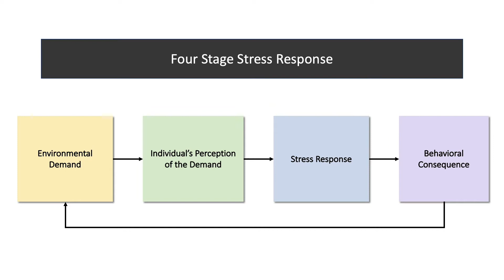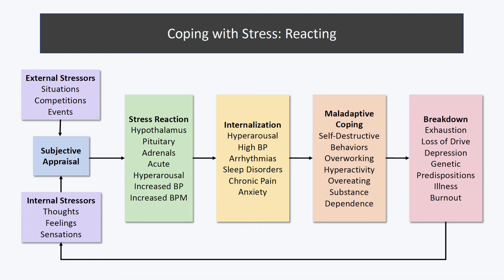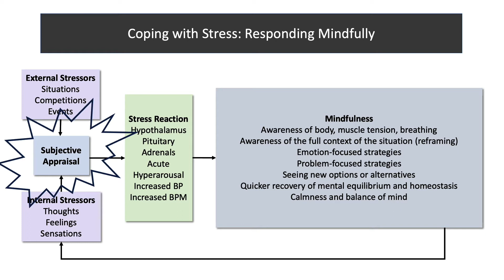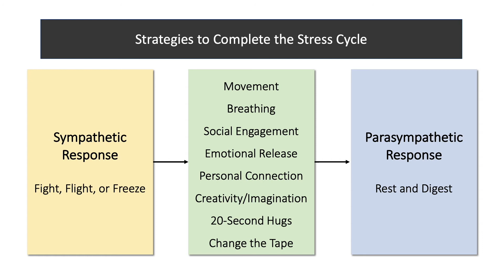USSOCOM WCP-CC Understanding the Stress Response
Understanding your response to stress can assist you in performance success! Learn what stress is, the different types and what is going on inside your body. This video will give you the tools, skills and strategies to stay in an optimal zone for performance success.